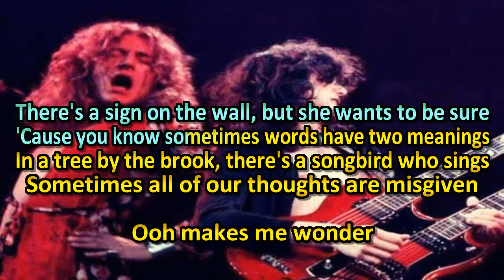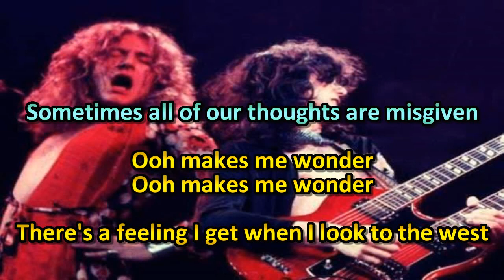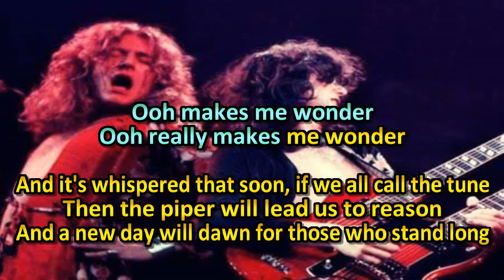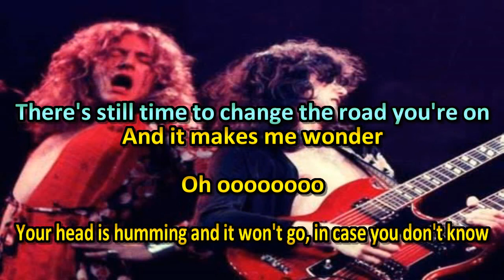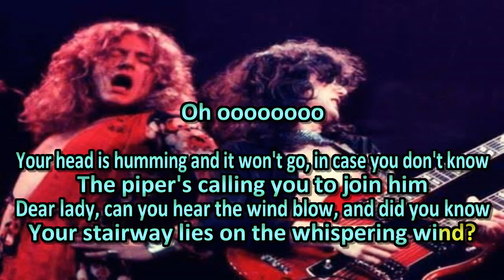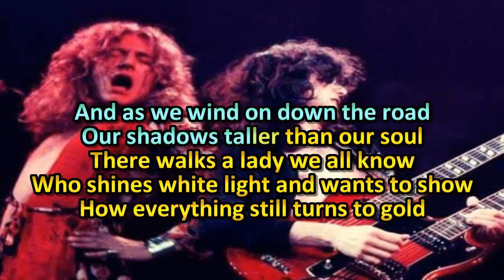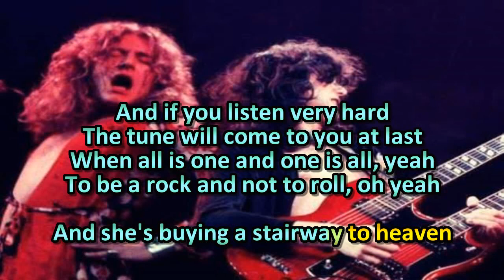LED ZEPPELIN - STAIRWAY TO HEAVEN KARAOKÊ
KARAOKÊ DA MÚSICA STAIRWAY TO HEAVEN DA BANDA LED ZEPPELIN